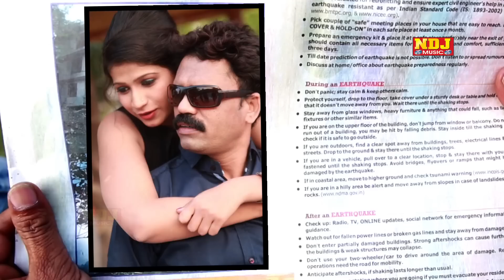Ja Bewafa Tane Yaad | Haryanvi New Song | Mahesh Raghav | NDJ Music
SONG - Teri Yaad

SINGER - Kuldeep Maliala

WRITER - Kuldeep Maliala

ARTIST - Mahesh Raghav  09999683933 , Anjali Bhenwal

CAMERA - Gulshan bawa

EDITOR - Gulshan Bawa